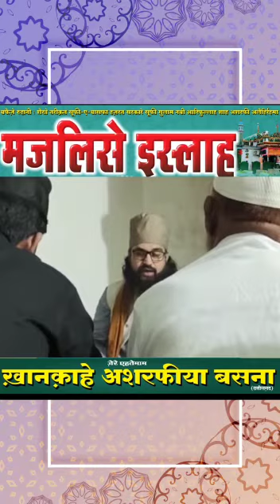Mahfil e islaah In Basna Chhattisgarh ❤️